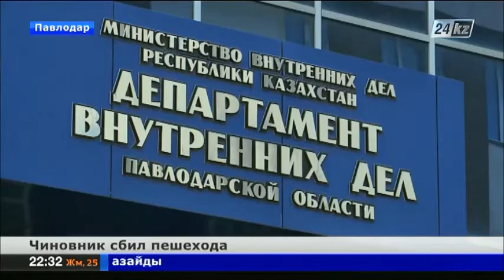В Павлодаре чиновник насмерть сбил пешехода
В Павлодаре в дорожно-транспортном происшествии с участием чиновника погиб пешеход.